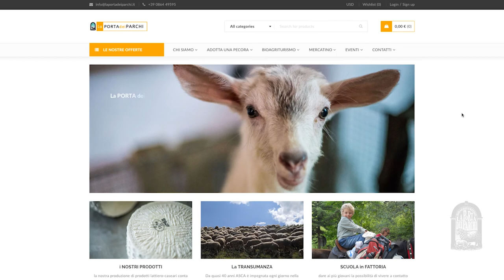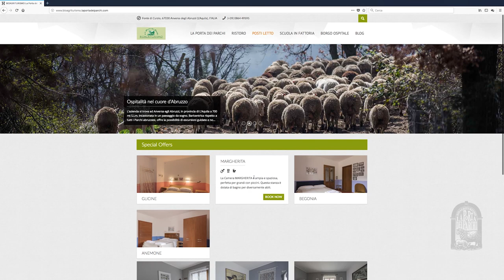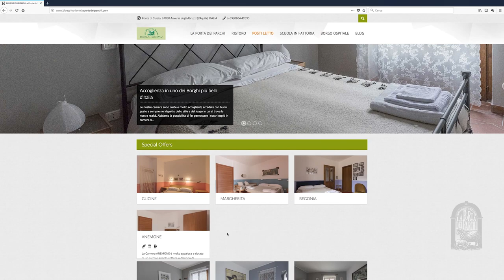Portale Web | LA PORTA DEI PARCHI